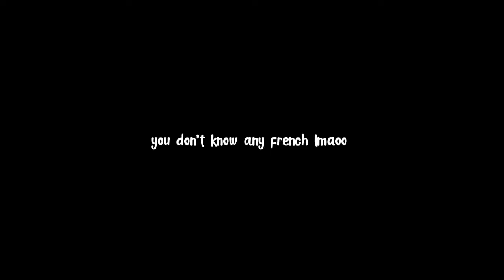Black ops Cold War (Trailer/Meme)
shout-out to my editor ajthekiddoh
check his youtube out @ajthekiddoh